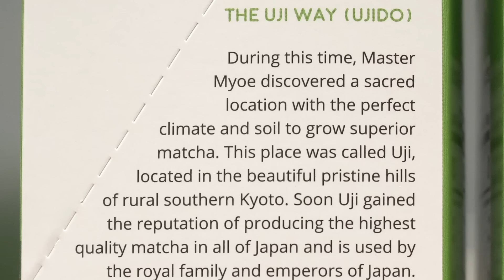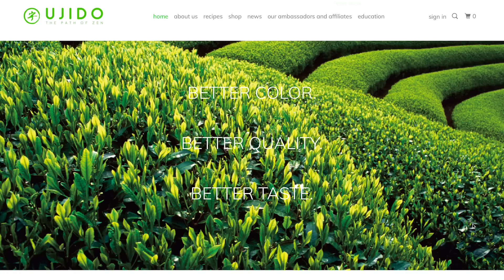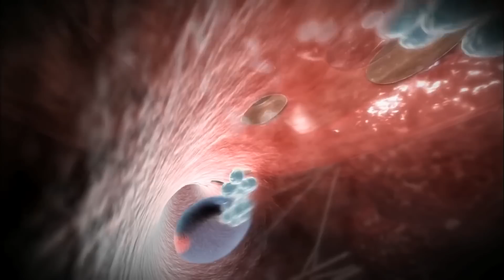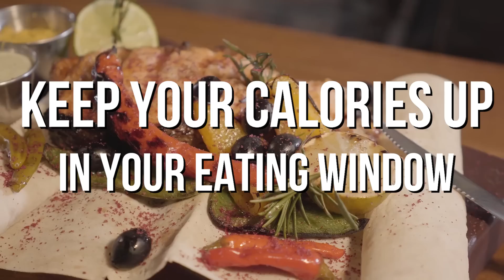Intermittent Fasting Mistakes that Make You GAIN Weight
Intermittent Fasting Mistakes that Make You GAIN Weight - Thomas DeLauer

1) Fats and Carbs Upon Breaking the Fast

Fat Storing Hormones

Insulin is a fat storing hormone because it increases the major fat storing enzyme in the body called lipoprotein lipase (LPL) and decreases hormone sensitive lipase (HSL)

Insulin becomes lowered during a fast, and catecholamines elevate - this is a good thing, but it means you’re highly insulin sensitive upon breaking your fast, and your body is more receptive to the types of foods consumed

Another storing hormone is a gut produced signaling molecule called glucose-dependent insulinotropic peptide (GIP)

GIP is induced by both carbs & fat and to a much lesser extent, protein and fiber - GIP has its own fat storing action on LPL and causes more insulin to be released (here again fat can result in indirect insulin secretion)

2) Fasting Too Much and slowing down Metabolism

Your body requires calories to function and uses them to sustain 3 main processes

Basal metabolic rate (BMR): This refers to the number of calories needed to cover your basic functions, including the proper functioning of your brain, kidneys, heart, lungs and nervous system

Digestion: Your body uses a certain number of calories to digest and metabolize the foods you eat. This is also known as the thermic effect of food (TEF)

Physical activity: This refers to the number of calories needed to fuel your everyday tasks and workouts

Regularly eating fewer calories than your body needs can cause your metabolism to slow down - when lowering calories there’s a decrease in metabolism to regain lost calories

Fasting & Metabolism - Studies

Resting energy expenditure was measured in 11 healthy, lean subjects on days 1, 2, 3, and 4 of an 84-h starvation period

Resting energy expenditure increased significantly from 3.97 kJ/min on day 1 to 4.53 kJ/min on day 3

The increase in resting energy expenditure was associated with an increase in the norepinephrine concentration from 1716 pmol/L on day 1 to 3728 pmol/L on day 4

Serum glucose decreased from 4.9 to 3.5mmol/L, whereas insulin did not change significantly

Concluded that resting energy expenditure increases in early starvation, accompanied by an increase in plasma norepinephrine

The increase in norepinephrine seems to be due to a decline in serum glucose and may be the initial signal for metabolic changes in early starvation

Study - American Journal of Clinical Nutrition

Adaptations of leucine and glucose metabolism to 3 days of fasting were examined in six healthy young men

Leucine flux increased 31% and leucine oxidation increased 46% after 3 days of fasting compared with leucine flux and oxidation after an overnight fast

Glucose production rate declined 38% and resting metabolic rate decreased 8% during fasting

Plasma concentrations of testosterone, insulin, and triiodothyronine were reduced by fasting whereas plasma glucagon concentrations were increased

Concluded that there is increased proteolysis and oxidation of leucine on short-term fasting even though glucose production and energy expenditure decreased

3) Bulletproof Coffee with Breakfast

Glucose-dependent insulinotropic peptide is a hormone released from the small intestine that enhances the release of insulin following the intake of food.

Glucose-dependent insulinotropic peptide is made and secreted mainly from the upper section of the small intestine from a specific type of cell known as the K cell

4) Malnutrition

Fasting or malnutrition (FM) has effects on small intestinal mucosal structure and transport function

In one study, a 27-year-old male patient fasted under supervision for 382 days and has subsequently maintained his normal weight

Blood glucose concentrations around 30 mg/100 ml were recorded consistently during the last 8 months, although the patient was ambulant and attending as an out-patient

The hyperglycaemic response to glucagon was reduced and latterly absent, but promptly returned to normal during carbohydrate refeeding

After an initial decrease was corrected, plasma potassium levels remained normal without supplementation

A temporary period of hypercalcaemia occurred towards the end of the fast

Decreased plasma magnesium concentrations were a consistent feature from the first month onwards